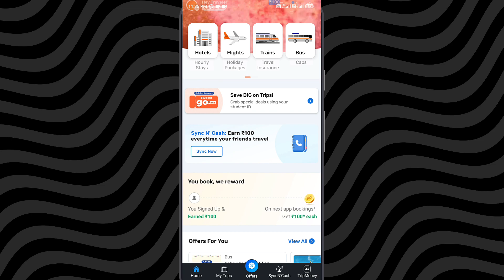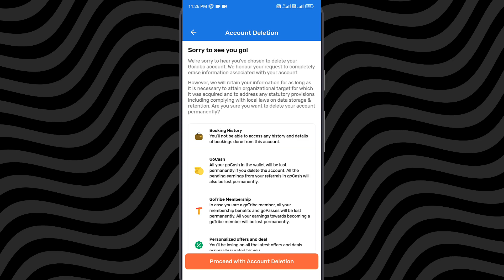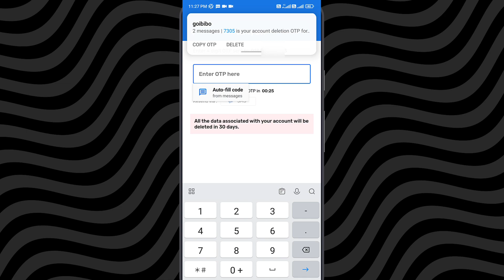how to delete goibibo account| how to delete goibibo booking history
Learn how to easily delete your goibibo account and booking history in this step-by-step tutorial. Say goodbye to unused accounts and clear your booking history with these simple instructions. Keep your online presence organized and clutter-free by following these easy steps for deleting your goibibo account. -